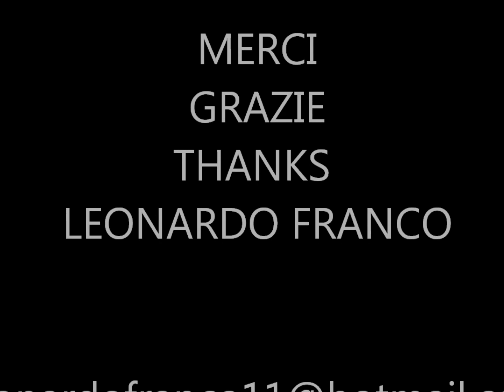LEONARDO FRANCO MODA CONTACTO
DATOS EN WEB PARA CONTACTO IMAGEN PUBLICIDAD RUNWAY SPECIAL COURSE  CAMPAIGN